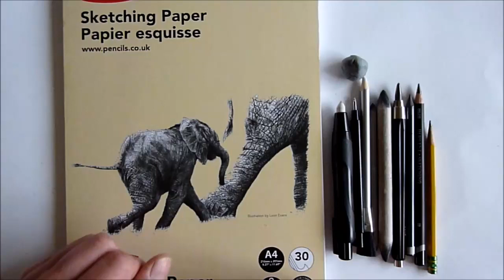How To Draw Landscapes, Trees, Grass, Foliage, Water, Using Graphite pencils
How to draw landscapes, trees, grass, foliage, water, with graphite pencils and graphite powder. hopefully you will gain some tips and inspiration from this video, more videos planned for these subjects in the near future.
kit I used, Derwent sketching paper A4
HB woodless pencil,
HB, 2B, regular pencils
Koh-I-Noor 5.6mm clutch pencil 2B.
2 blending stumps,
large Derwent eraser, Tombo mono eraser, Derwent pencil eraser, kneeded eraser.
soft bush.